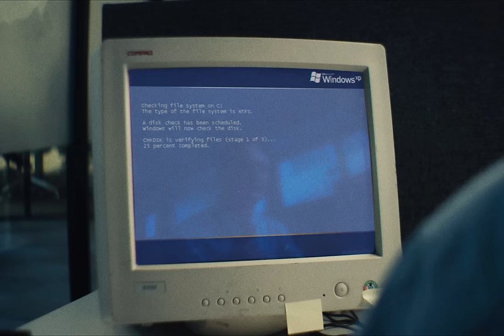Roc Boyz - Sett deg ned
Directed by: Andreas Hem

Executive producer: Kiil Mgmt

Produced by: Erik Hem, Dennis Kiil
Production Company: Twins Productions
Director of Photography: Andreas Hem
1st AD: Dennis Kiil
1st AC: Thomas Bjørnstad
2nd AC: Roger Fosaas
Makeup: Sandra Sif Halldorsdottir
Gaffer: Thomas Bjørnstad
Jib operator: Joakim Bjørkeng
Production Assistant: Ruben Looschen, Petter Alnes-Bonsemo
BTS: Abdi Ibrahim, Oskar Johansen
Colorist: Andreas Hem
Stunt Coordinator: John Smith Kabashi

Stunt Performers:
Leonard Kastrati
Julius Vold
Jonathan Hultberg
Bertan Berber
Amory John Francis Macaire
Fillip Kastmo
Rasmus Ask
Tom Fischer
Samuel Ryan Klevmoen Mckelvey
Stian Sørland
Nick «Blade» Khan

Special Thanks to:
Ashti Waledkhani
Gordon Johnsen
Morten "Mættæ" Mathisen
Stunt Academy

Lyrics:

Sett deg ned
Sett deg ned
Sett deg ned lil hoe
Jeg er for pen
Jeg er for keeg
Jeg er for grov for folk

Så sett deg ned
Sett deg ned
500k for et show
Du kan ikke kalle meg bro

Jeg er et forbilde for store og små
Si meg bitch hvem skal suge meg nå
Lowkey shit ikke ta noe bilder
Noe claimer piss at vi hater kvinner
Men vi elsker bitches
Tror du jeg hører på noen P3 lister
Ja jeg elsker bitches
Det beste jeg vet er når rumper rister

Jeg har shitten i system
Kjenner jeg ikke klarer å stå straight
Hun syns at hun er pen
Jeg syns hun bare er ok
Dum bitch tror det snør
Bitch det er bare cocaine
Shitten er hvitere enn colgate

Sett deg ned
Sett deg ned

Jeg er down for hva som helst
Gutta er her det blir bra i kveld
Hun ringer å spør hvor jeg var igår
Gi faen i det jeg kjører på igjen
Det er nye tider
På tide å vise dere nye sider
Prater han piss knekker nakken på han
Bitch jeg er famous trenger ikke å takke noen

Sett deg ned
Sett deg ned

©️ Kiil Mgmt